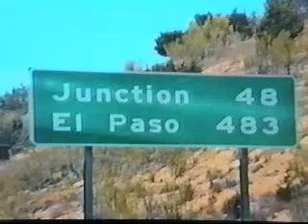PULP VACATION 1995 Part I West Texas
Brent Nevers begins his long family vacation by driving though the west Texas desert. enjoy!